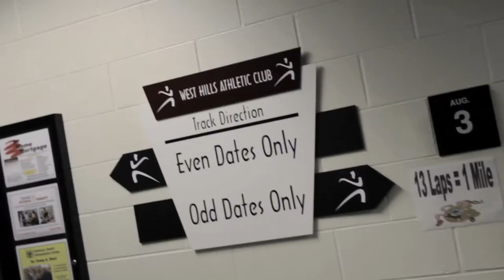West Hills Athletic Club